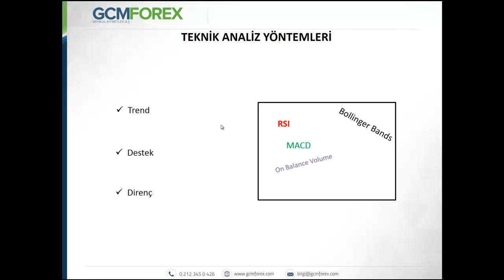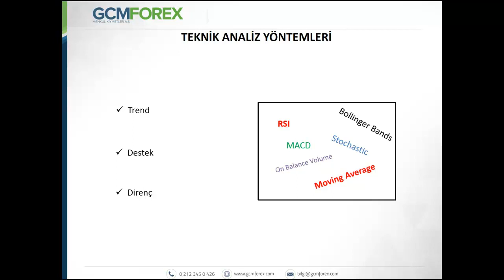Teknik Analiz Yöntemleri Nelerdir?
Teknik analiz yöntemleri, trend, destek ve dirençtir.